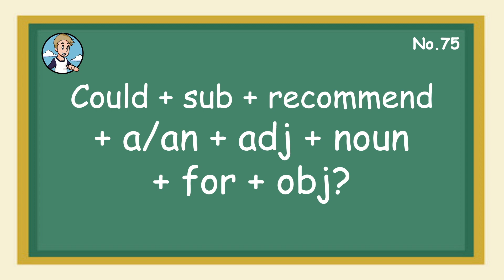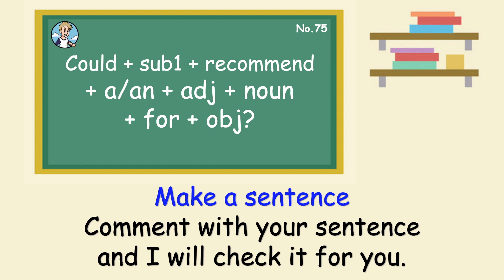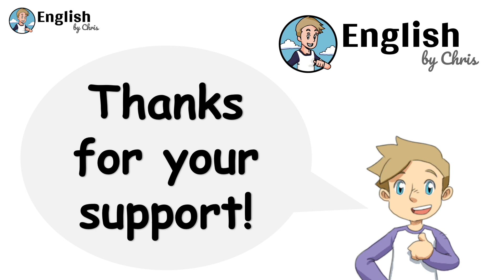SS75 - recommend แนะนำ - โครงสร้างประโยคภาษาอังกฤษ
75. recommend แนะนำ
โครงสร้างประโยค
Could + sub1 + recommend + a/an + adj + noun + for + obj?
ตัวอย่างประโยค 1
Could you recommend a good Thai restaurant for me?
คุณช่วยแนะนำร้านอาหารไทยที่ดีให้ฉันหน่อยได้ไหม
ตัวอย่างประโยค 2
Could you recommend an interesting book for him?
คุณช่วยแนะนำหนังสือที่น่าสนใจให้เขาหน่อยได้ไหม

รับสอนตัวต่อตัว ติดต่อผมได้ที่